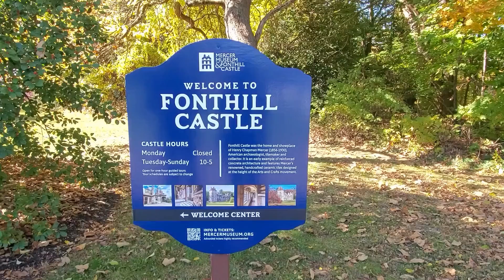Fonthill Castle || Castles in Pennsylvania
Fonthill, also known as Fonthill Castle, was the home of the American archeologist and tile maker Henry Chapman Mercer, in Doylestown, Pennsylvania.